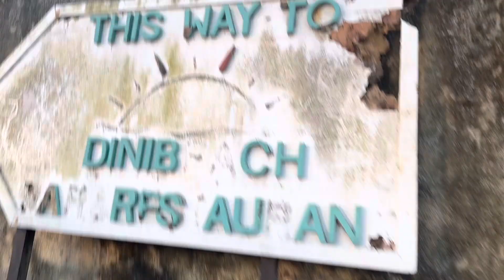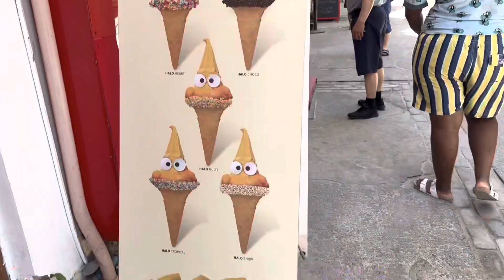Part 2 of Boracay Trip with FAM ❤️🥰🇵🇭🇺🇸